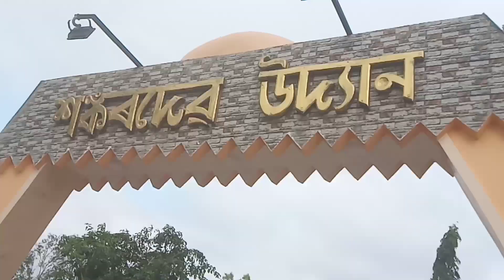আপোনাৰ মোৰ ল'ৰালিলৈ ঘূৰি যাও আহক _সোণালী শৈশৱৰ স্মৃতি ৰোমন্থন 💕💕💕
EXPLORER MOUSUMI
EXPLORER MOUSUMI VLOG
monole ubhoti ahe lorali
খেল ধেমালি
পৰম্পৰাগত অসমীয়া খেল ধেমালি
খেলা ধূলা লৰালিৰ
শংকৰদেৱ উদ্যান গোলাঘাট
গোলাঘাট পাৰ্ক
যমুনা পাৰ্ক
jamuna park
park golaghat